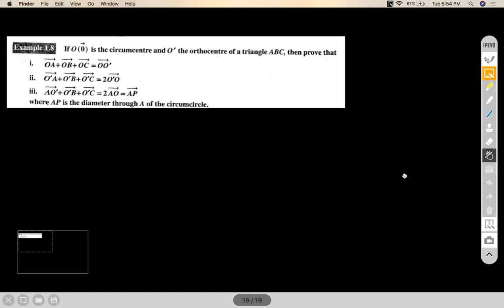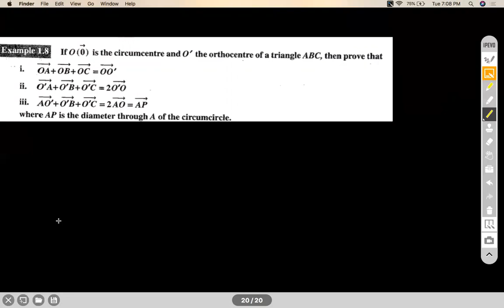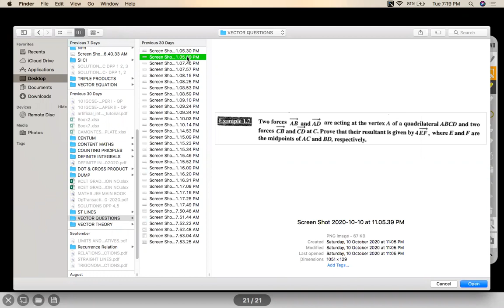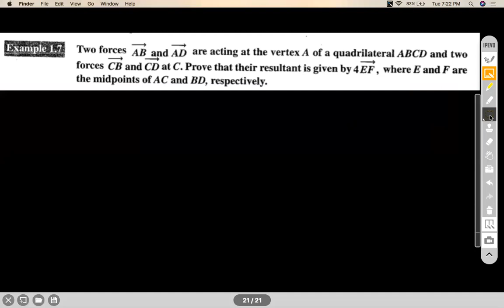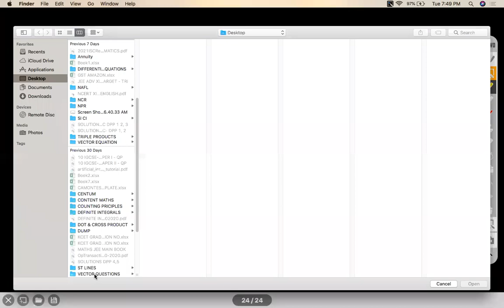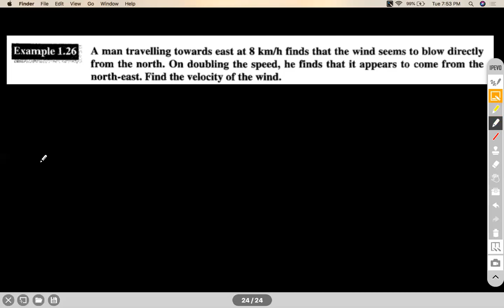VECTORS - INTRODUCTION TO VECTORS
TYPES OF VECTORS
POSITION OF VECTORS

Chapter Name: VECTORS
Grade: XII
Author: AKHIL KUMAR